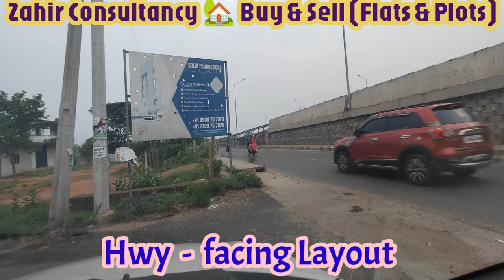🆔-880 || Hwy facing Vuda plot for sale TAGARAPUVALASA| Vuda plot for saleVizag |Zahir Consultancy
Hwy facing Vuda plot for sale TAGARAPUVALASA| Vuda plot for saleVizag |Zahir Consultancy

Vuda plots for sale in Vizianagaram || Vuda plots for sale in Vizag || Zahir Consultancy || vizagriyaz flatforsale zahirconsultancy visakhapatnam seethammadara plotforsale vizianagaram || vuda plot for sale

Vuda Residential Plots For Sale Of 167 Sq-yards  East - Facing Plot  size: 30x50, All Roads - 40"Road, Vuda Approved Layout Of (L.P.No:56/2018, Covered By Survey no: 3,    (Nagarapalem  Panchayati - Villages & Bheemunipatnam – Mandal, TAGARAPUVALASA ,  Near Avanthi Collage Rd.
(Per Sqyds ₹ - 32, 000/- )
 At. Near AVANTHI College Rd, TAGARAPUVALASA, VISAKHAPATNAM, AP 535006

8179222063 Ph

ZAHIR  CONSULTANCY
Door No:45-42-17,Haseen Manzil, Master HOMEO Vaidyalayam
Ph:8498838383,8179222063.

vizag riyaz ||
Zahir consultancy ||